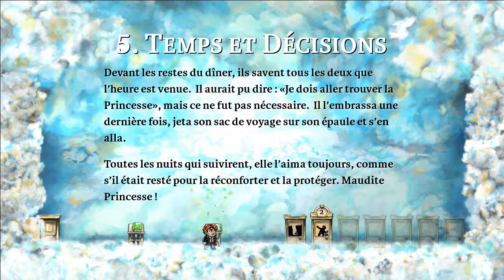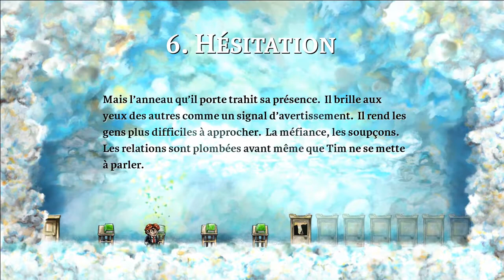Braid #03 - One ring to rule them all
Braid continue, cette fois si le monde 5 va y passer!